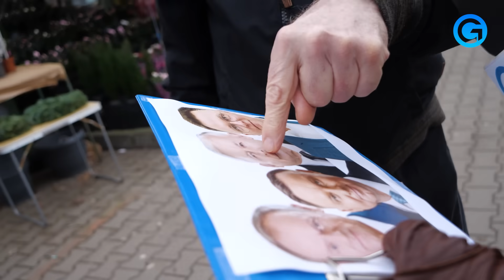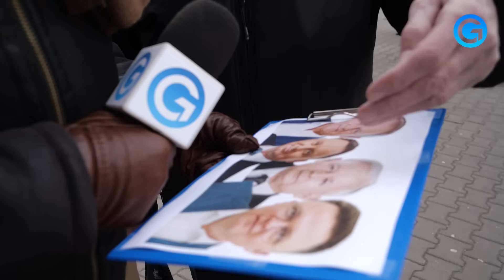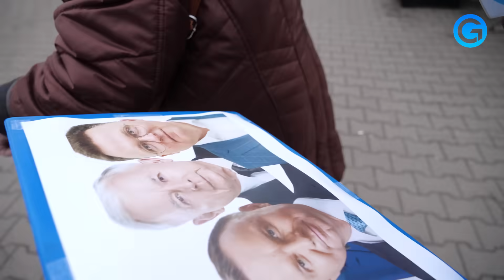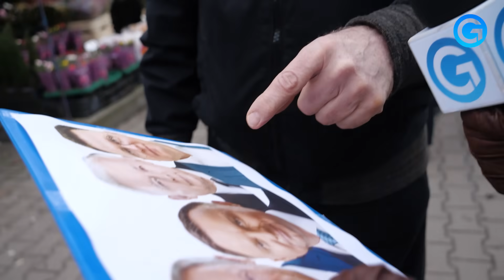"NIECH GO CH*** WEŹMIE!" Polacy składają noworoczne życzenia politykom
🟡 Ależ ten czas leci! Wydawać by się mogło, że jeszcze wczoraj była wiosna i wakacje, a jesteśmy już po wyborczej jesieni i oczekujemy na nowy rok pełen politycznych wrażeń. Dziś zapytaliśmy Polaków czego w tym nowym roku życzą najbardziej znanym politykom ostatnich miesięcy! Donald Tusk, Jarosław Kaczyński, Andrzej Duda i Szymon Hołownia - jakie życzenia usłyszeli? Zapraszamy!